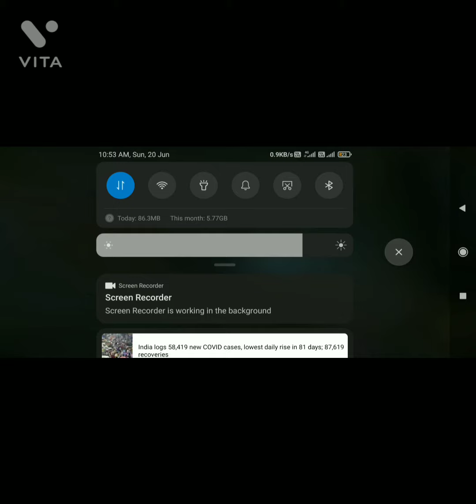played sun characters max build